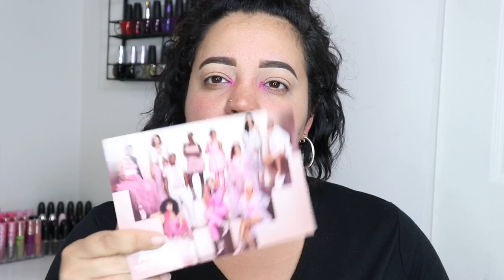JEFFREE STAR MAGIC STAR CONCEALER & SETTING POWDER + LIFE UPDATE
Hey guys missed you! Hope you enjoy!

My channel is a laid-back place that all kinds of people can come and enjoy and discuss beauty! I welcome you to join the world of beauty with me whether you re a beginner, professional, or enthusiast. However any negative, hateful, or down right mean comments will be DELETED and you will be blocked. We can debate and we all have very different opinions, feel free to speak your mind respectfully of course! LOVE EACH OTHER AND HELP MAKE THE WORLD MORE BEAUTIFUL.